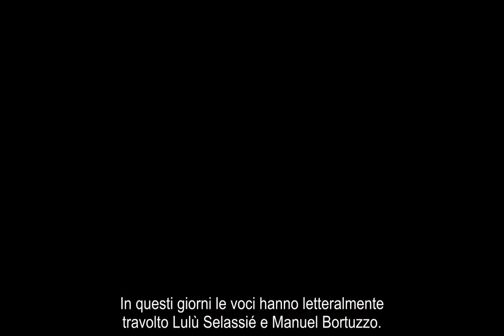Manuel Bortuzzo definitivo: lo stop dopo le vo.ci sulla storia con Lulù Selassié, poi l’annuncio